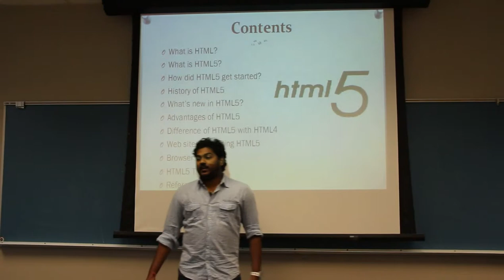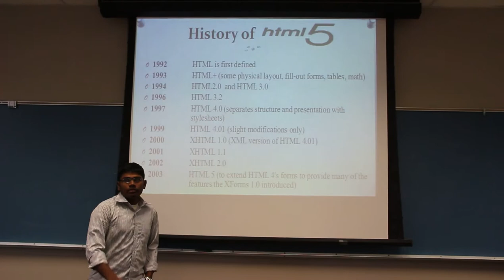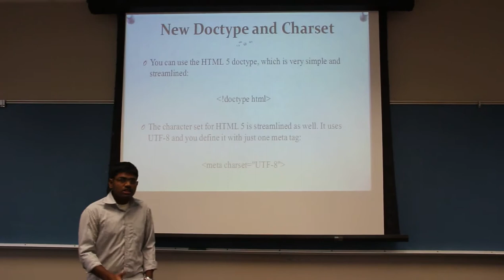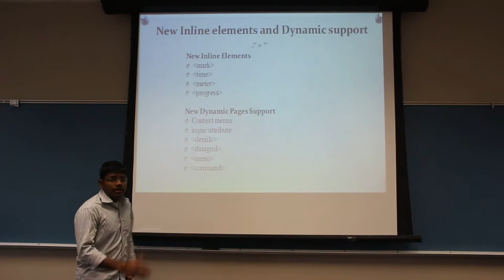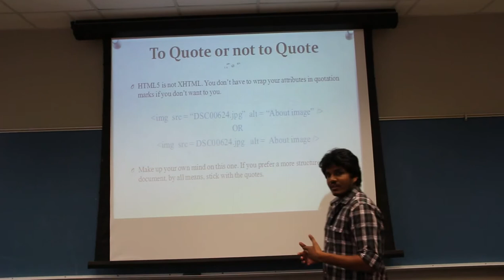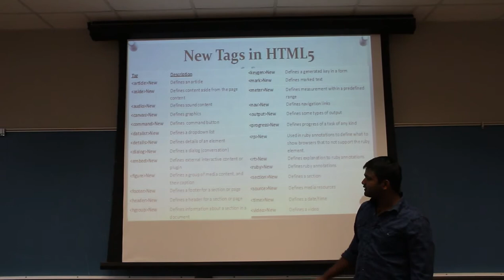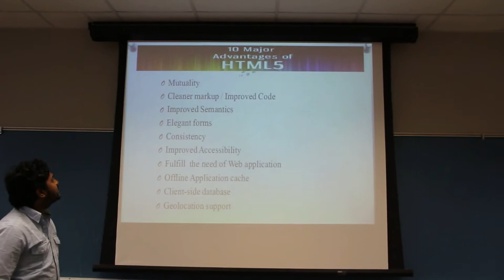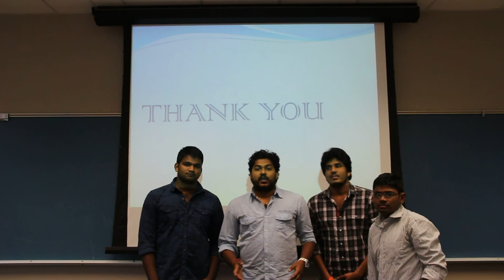OS Fall 2013 Presentation TAMUK